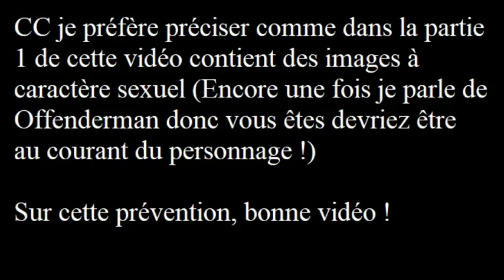Copié - Collé - Zaza feat. Offenderman x Slenderman (Creepypasta FR)